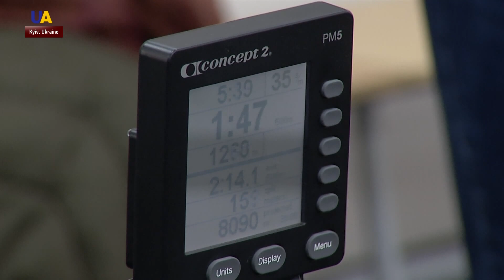Ukraine Preps for Invictus Games 2020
Ukraine's national team continues to prepare for the Invictus Games -  an international competition for wounded military personnel and war veterans. In May 2020, Ukraine will compete in its third Invictus Games in the Hague. A public training session took place in Kyiv.